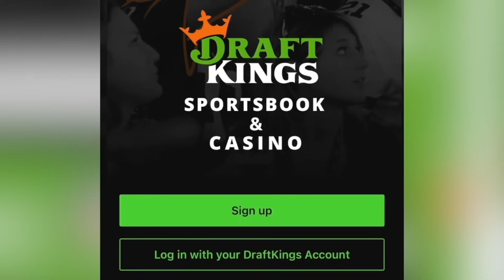Is Ian Machado Garry lining up a fight with Colby Covington?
Don’t miss out on all the action this week at DraftKings! Download the DraftKings Sportsbook app today!

If you or someone you know has a gambling problem, crisis counseling and referral services can be accessed by calling 877-8-HOPENY/text HOPENY (467369) (NY) 1-800-GAMBLER (IL/IN/LA/MI/NJ/PA/TN/WV/WY), 1-800-NEXT STEP (AZ), 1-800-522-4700 (CO/KS/NH), 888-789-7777/ (CT), 1-800-BETS OFF (IA), visit OPGR.org (OR), or 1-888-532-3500 (VA). 21+ (18+ NH/WY). Physically present in AZ/CO/CT/IL/IN/IA/KS/LA(select parishes)/MI/NJ/NY/PA/TN/VA/WV/WY only. Void in ONT. Valid 1 per new customer. Min. $5 deposit. Min $5 pre-fight moneyline bet. Bet must win. $200 issued as eight (8) $25 free bets. Ends at the start of the main card fight. Eligibility restrictions apply.

Chael Sonnen talks Colby Covington and Ian Garry on this episode of Beyond the Fight